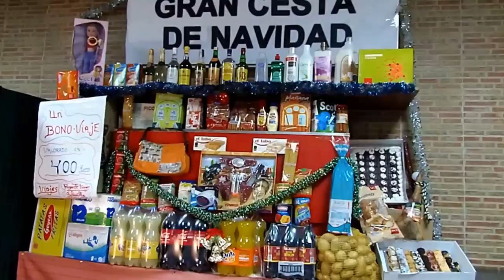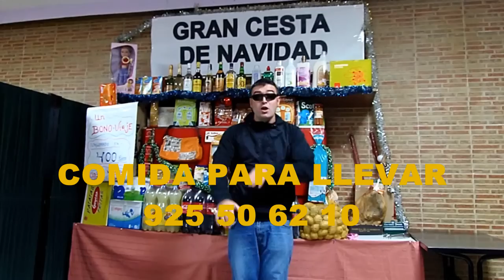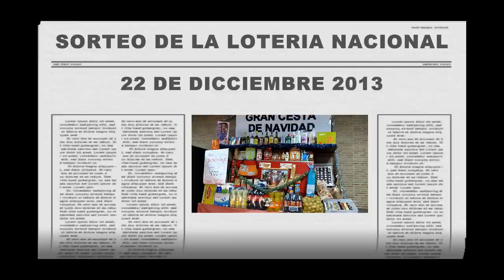BOCATERIA,BURGUER,JOSE EL CANITO: PRESENTA... OFERTAS DE NAVIDAD Y SU GRAN CESTA ...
OS PRESENTAMOS NUESTRAS MAGNIFICAS OFERTAS DE NAVIDAD CON NUESTRO NUEVO VIDEO PROMOCIONAL
VARIADAS OFERTAS EN DESAYUNOS  Y PASTELERIA